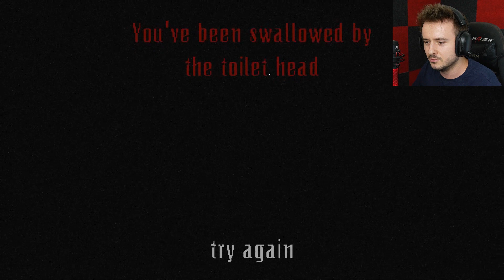UTEČ ze ZÁCHODOVÝCH Backrooms a TOILET HEADEM!😨🚽